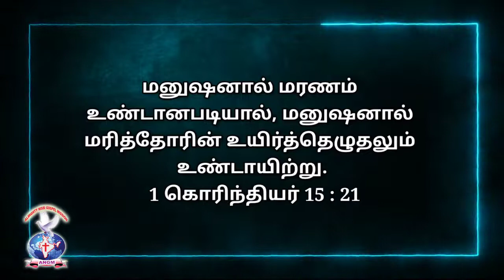AATHMEEYA YATHRA | ANGM | 1Corinthians 15:21.(3)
JOYFULDAY | BIBLE VERSE | AATHMEEYA YATHRA | ANGM | 1Corinthians 15:21.

ఆదాము మూలముగా అందరికి మరణం వచ్చింది.
క్రీస్తు యేసు పునరుత్థానం ద్వారా అందరికి మరల శాశ్వతముగా
బ్రతికే అవకాశం వచ్చింది...సమాధి అనే సమస్యపై మరణం అనే
భయంకరమైన ముల్లుపై జయం ఇచ్చారు క్రీస్తు యేసు.
క్రీస్తులో క్రీస్తువలె పరిశుద్ధులుగా జీవిస్తున్న వారికందరికి ఈ విజయం
నిశ్చయం. అందుకై దేవునికి స్తోత్రం.